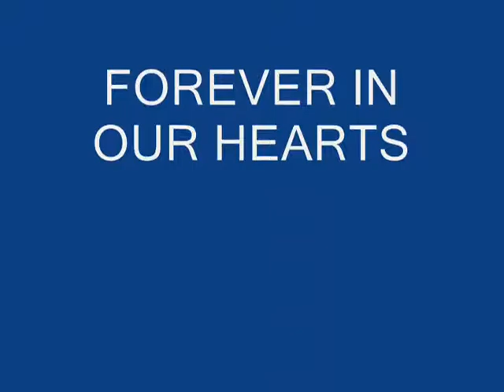Hunny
Hunny franny foonie